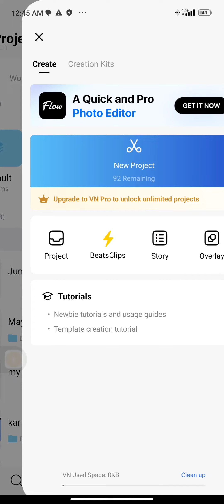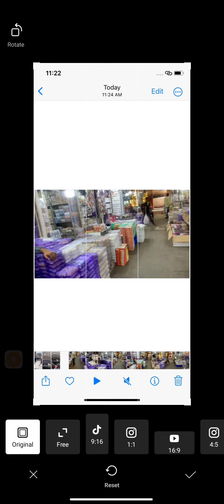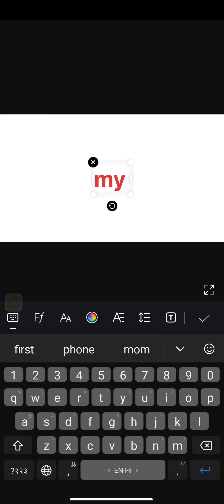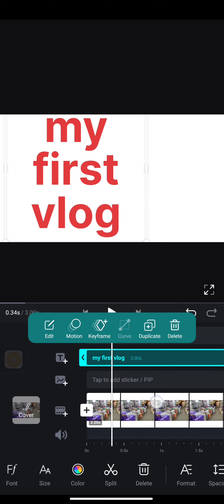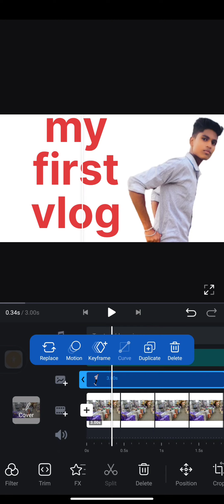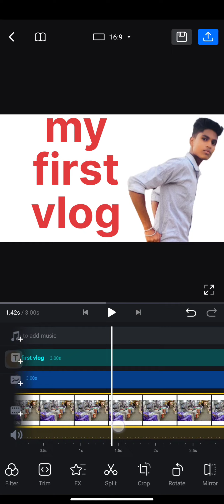my first vlog/my first vlog thumbnail kaise banaye||vlog video ka thumbnail kaise banaye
my first vlog/my first vlog thumbnail kaise banaye||vlog video ka thumbnail kaise banayemy// first love thumbnail kaise banaen#viralvideo